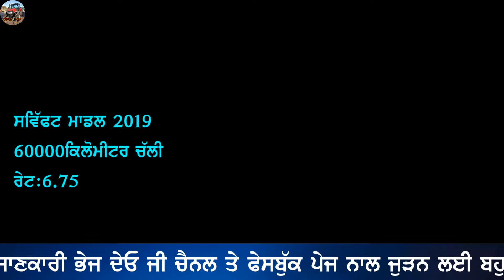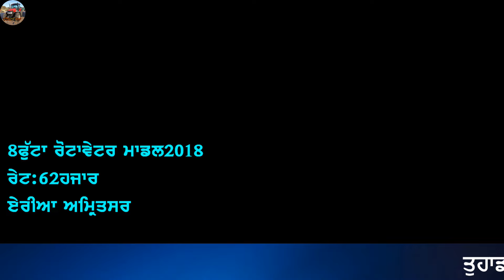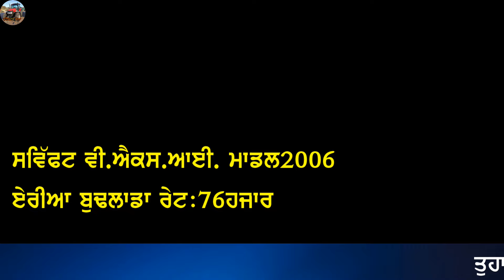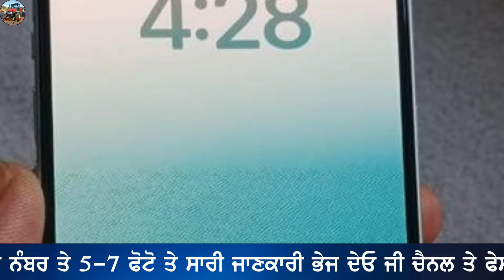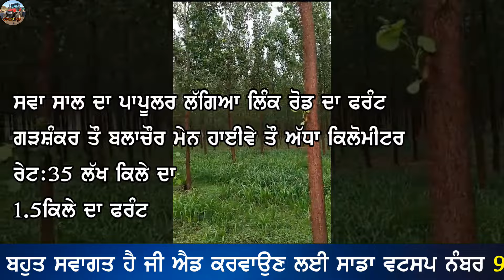5 ਕਿਲੇ ਜਮੀਨ ਵਿਕਾਊ ਸਵਾ ਸਾਲ ਦਾ ਪਾਪੂਲਰ ਲੱਗਿਆ ਰੇਟ ਸਿਰਫ 35 ਲੱਖ,Swift,tvs Jupiter scooty, Jhondeere 5210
"ਟਰੈਕਟਰ ਮੰਡੀ"
"ਪੁਰਾਣਾ ਟਰੈਕਟਰ ਮਾਰਕੀਟ"
,ਸੋਨਾਲੀਕਾ,
ਫੋਰਡ,
ਫਾਰਮਟੇਕ,
ਮੈਸੀ ਪ੍ਰੀਤ,
ਸਵਰਾਜ 855,
ਮੰਡੀ,

5 ਕਿਲੇ ਜਮੀਨ ਵਿਕਾਊ ਸਵਾ ਸਾਲ ਦਾ ਪਾਪੂਲਰ ਲੱਗਿਆ ਰੇਟ ਸਿਰਫ 35 ਲੱਖ,Swift,tvs Jupiter scooty, Jhondeere 5210